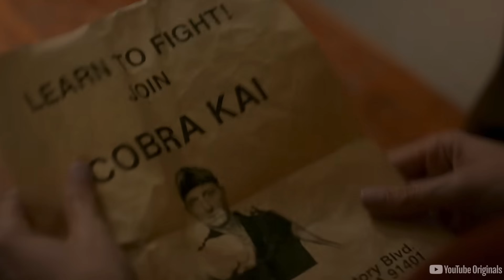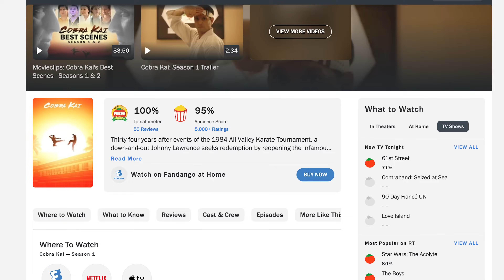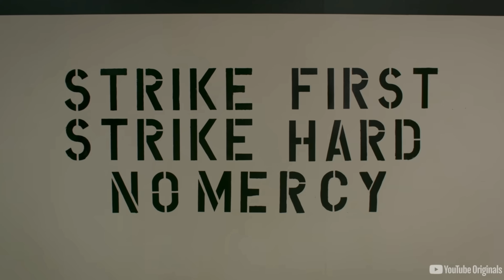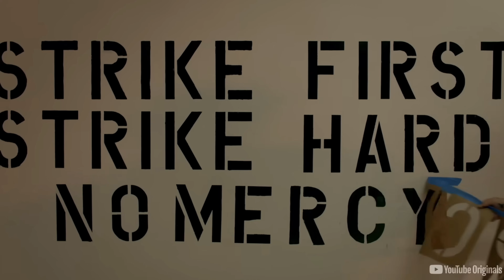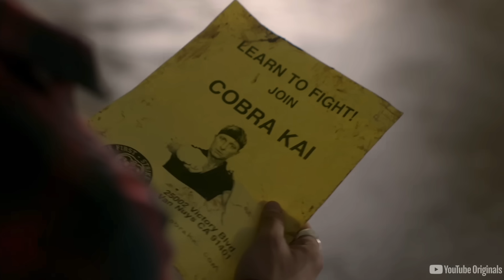Cobra Kai Did The Impossible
While it's popularity is at an all time high, The Karate Kid franchise was not so long ago in a rut. Lets examine how it was revived in the best possible way using some very simple, but effective principles.

Channel theme music by: @followthefiddledavidbathen6012

BG Music: In the shadows by Ethan Miexsell. Licensed through Youtube Music.